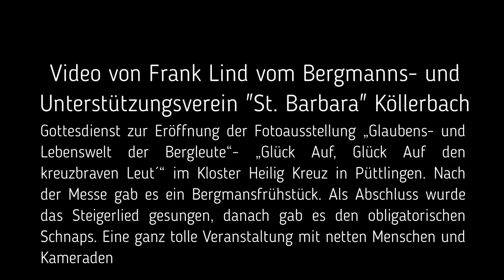Fotoausstellung Kloster Heilig Kreuz Püttlingen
Eröffnungsfeier der Foto-Ausstellung "Glaubens- und Lebenswelt der Bergleute" „Glück Auf den kreuzbraven Leut‘“ vom 08.10.23